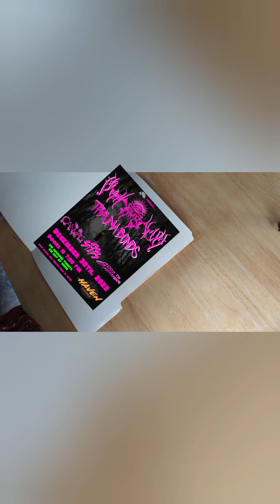crazy Boomer presents the CanVas resurrection saga part 1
metal livemusic funnyvideos music crazy Boomer is at his wits end when word that something quite CanVas like as been spotted and is growing at an astronomical rate. Will he be able to stop it in time? how much is the government really telling us about CanVas?